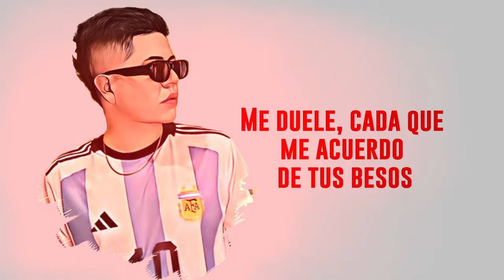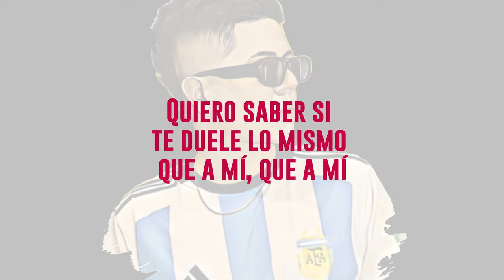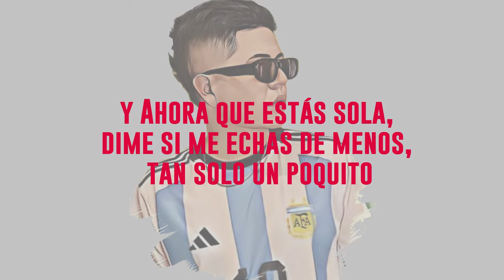Santiago Cañete - Manos De Tijera ( Oficial Lyrics Video)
Produccion, general : Arte Global